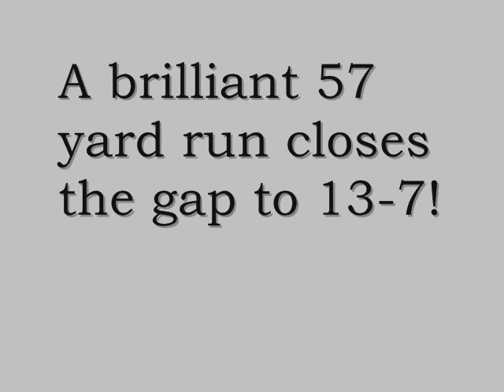1940 Chattanooga vs Sewanee